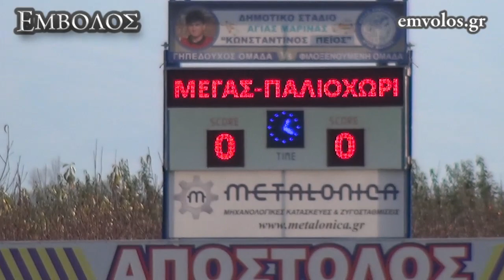Μέγας Αλέξανδρος Αγίας Μαρίνας 0 - Άρης Παλαιοχωρίου 0 - Κύπελλο